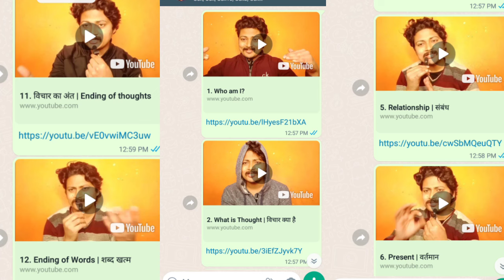Summary of Sprituality | J Krishnamurti | Osho | Raman maharshi | Nisargadatta maharaj | Sadhguru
About this video ~ In this video Mr rishi rathor is talking about the summary of sprituality in a introduction video. this video contains the teachings of j Krishnamurti, osho, Raman maharshi and nisargadatta maharaj because they were the best modern gurus of all time.